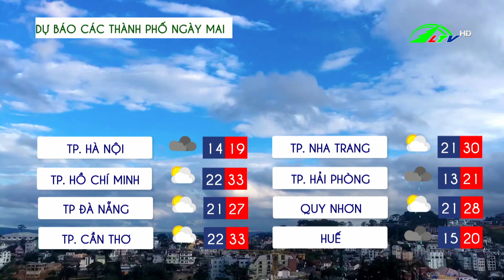Dự báo thời tiết tỉnh Lâm Đồng 12/12/2022 | Lâm Đồng TV